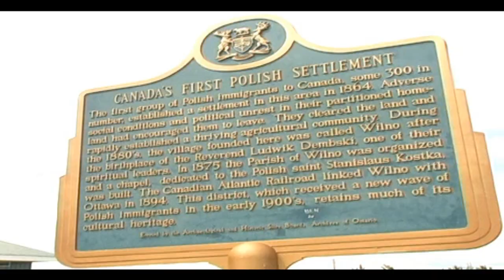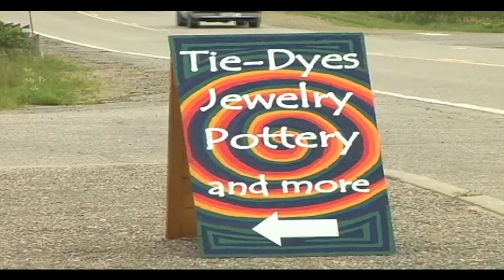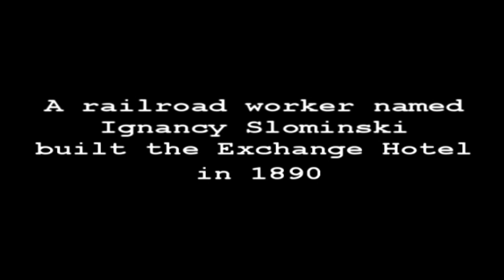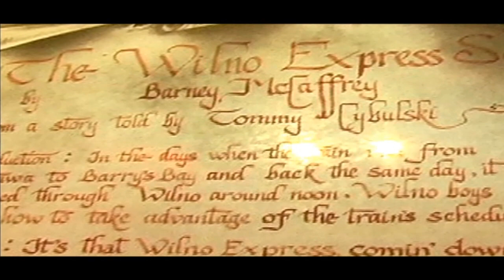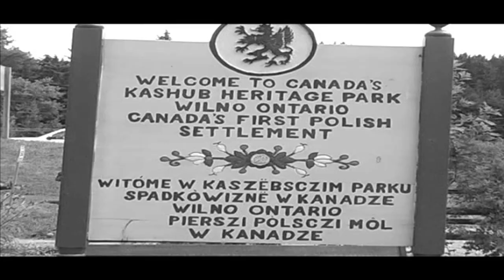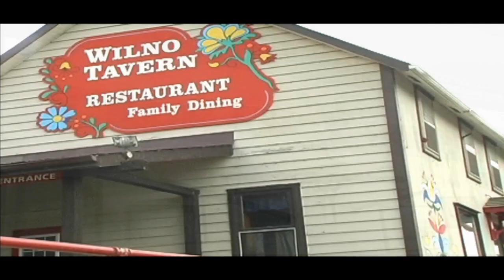The Wilno Tavern (Closing Time Part 3 of 4)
From the documentary Closing Time. The life and death of an early Canadian industry. LeMay Media 2008